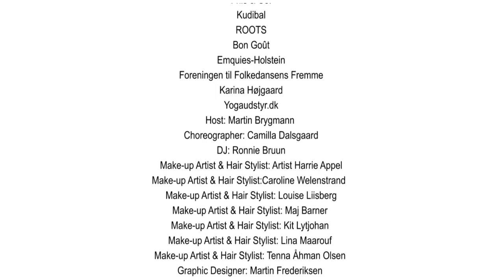Miss World Denmark 2012 Show - Red Carpet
Producer: Lisa Lents
Camera & Editing: Yassine Lazib
Host: Martin Brygmann
Location: Kokkedal Slot

Miss World Limited & Julia Morley
Kokkedal Slot
KTJ Media
Deep Sea Cosmetics
Redken
1st Fashion Group
JEWLSCPH
Miss Nicolai
Change
Casa Lezar
Eventkontoret
Aperol
Serenity cupcakes
TP Kjoler
Panayotis Kjoler
Tromborg
Missya
Gun-britt
Nailfix & Beauty
House of Amber
Vintage Bride
A Pair
Kabbalah and Diamonds
Kim Sperly
Palæcentret
Friis & Co.
Kudibal
ROOTS
Bon Goût
Emquies-Holstein
Foreningen til Folkedansens Fremme
Karina Højgaard
Yogaudstyr.dk
Choreographer: Camilla Dalsgaard
DJ: Ronnie Bruun
Make-up Artist & Hair Stylist: Artist Harrie Appel
Make-up Artist & Hair Stylist:Caroline Welenstrand
Make-up Artist & Hair Stylist: Louise Liisberg
Make-up Artist & Hair Stylist: Maj Barner
Make-up Artist & Hair Stylist: Kit Lytjohan
Make-up Artist & Hair Stylist: Lina Maarouf
Make-up Artist & Hair Stylist: Tenna Åhman Olsen
Graphic Designer: Martin Frederiksen
Photographer: Yassine Lazib
Photographer: Christina Anaya
Photographer: Anis Dhiman
Photographer: Mathias Nielsen
Martlev Design
Thomas Brandt-Knudsen
Malene Brandt-Knudsen
Edina Lents
Kamilia Amélie & Band
David Andersen
Maya Celeste Padillo Olesen
Peter Hjort
Stine Charles
Anders Houmann
Mai Manniche
Katja Rosasco
BT